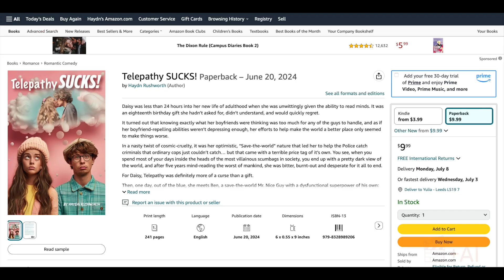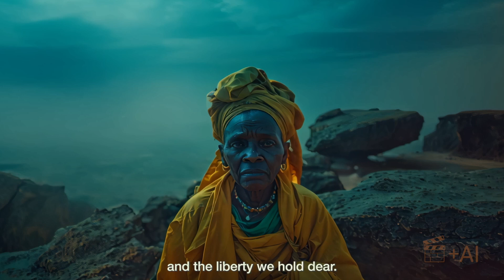Why are AI Movie Trailers SO bad… the REAL Reason!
In this video I react to, and analyse, some of the finalists in the @curiousrefuge AI Movie Trailer competition and use them to illustrate what makes a genuinely story-driven "Trailer".

0:00 The secret to a GREAT AI Movie Trailer
1:35 First example trailer and analysis
3:16 Second example trailer and analysis
6:09 Third example trailer and analysis
8:42 Fourth example trailer and analysis
11:18 Fifth example trailer and analysis
12:59 How to create your own story-driven AI movie trailer

"AI Filmmakers and Creative Writers: Network and Connect"

If you feel like charming your way into the hearts of the women in your life (wife, GF, mother, sisters, lovely cat lady next door who watches your house for you while you're away...)

Consider buying the eBook of my screenplay, "Telepathy SUCKS!"

I spent more than a decade laughing and crying (literally) whilst I wrote the screenplay, and it's the reason this entire channel exists.

AI Channels Worth Checking Out